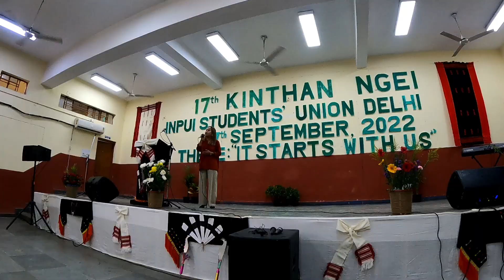Capturing some moments from Kinthan Ngei 2022. Inpui students Delhi